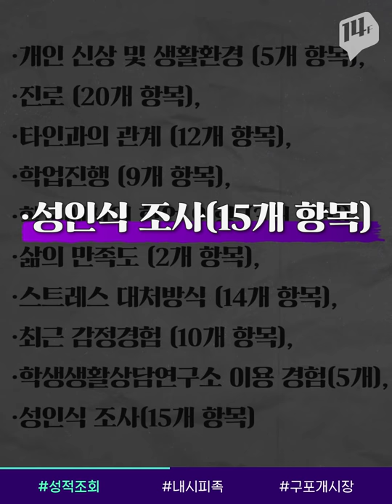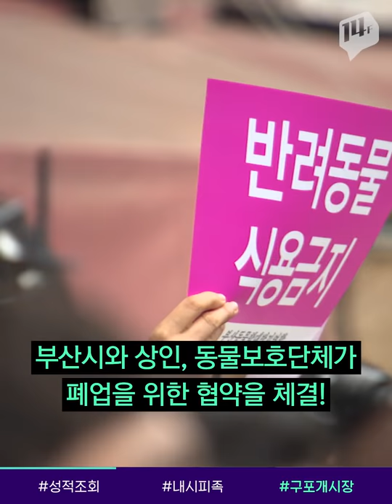성적 확인하려면 ‘첫 성관계 시기’ 밝히라는 대학이 있다 / 14F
경기도의 모 대학교에서 학생들에게 성적 조회를 하려면 95가지의 질문에 답하라고 했는데요. 대부분 강의 평가와 관련이 없으며 지나치게 사적인 질문도 포함돼 있었습니다.
인권위는 이 사건에 대해 ‘인권 침해’ 결정을 내렸는데요.
어떤 질문이 있었을까요?